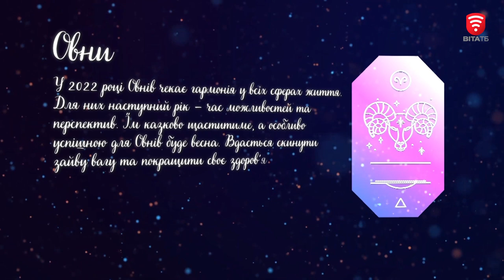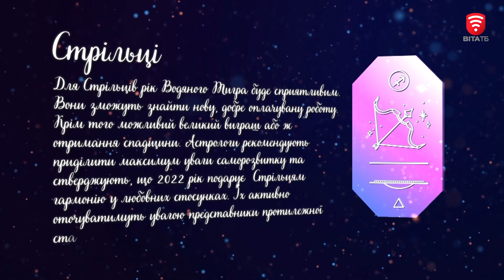ГОРОСКОП НА 2022 р. для знаків зодіаку стихії вогню: Овен, Лев, Стрілець